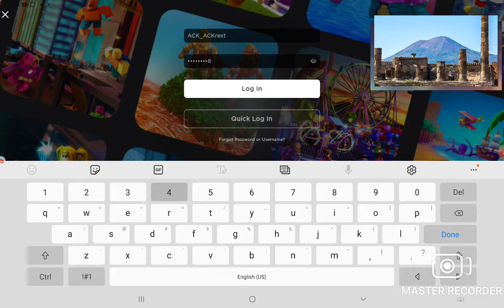but if you close your eyes... password incorrect (roblox)